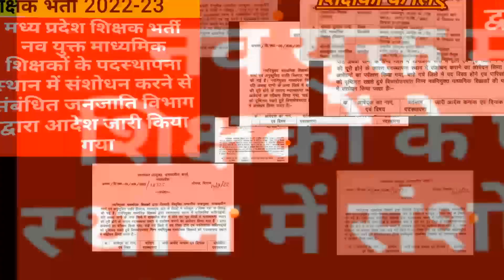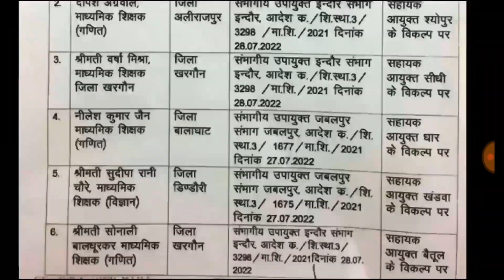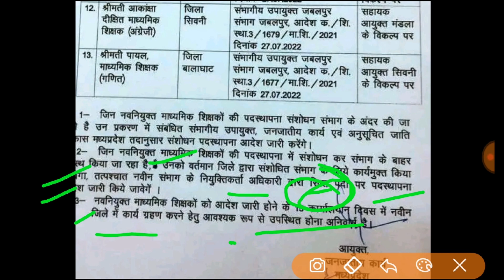मध्य प्रदेश माध्यमिक शिक्षकों के लिए जनजाति विभाग द्वारा आदेश जारी किया गया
MP शिक्षक भर्ती महत्वपूर्ण अपडेट | MP TET latest new update | MP tet varg 3

वर्ग 1 और वर्ग 2 की सेकंड काउंसलिंग महत्वपूर्ण अपडेट | MP tet varg 2 second counseling

म. प्र. शिक्षक भर्ती 2022 महत्वपूर्ण अपडेट शिक्षकों के 87000 पद | varg 2 second counseling

mp police physical date 2022 today | official notice | MP constable physical 9 मई से स्टार्ट

म.प्र. शिक्षक वर्ग 3 पेपर लीक | MP TET Varg 3 Paper Leak | MP TET varg 3 Cut Off

मध्यप्रदेश में गवर्नमेंट नौकरी में अन्य राज्यों की नो एंट्री | MP TET Varg 3 Paper Leak

मध्यप्रदेश में 35,000 नए शिक्षकों की भर्ती के आदेश  | मुख्यमंत्री शिवराज सिंह चौहान | MP TET VARG-3

MP TET VARG 3 EXPECTED CUT-OFF 2022 | MP TET VARG 3 CUT-OFF

मध्यप्रदेश में अतिथि शिक्षक नियमितीकरण आदेश | MP TET VARG-3 | शिक्षा मंत्री इंदर सिंह परमार आदेश

varg 2 second counseling update
MP tet varg 1 second counseling
MP tet varg 2 second counseling
MP tet second counseling
mp tet cutoff 2022
mp tet varg 3 cutoff 2022
mp tet varg 3 expected cutoff 2022
mp tet varg 3 exam 2022
mptet
mptet cutoff
mp varg 3 shikshak patrata pariksha 2022 mp varg 3 shikshak patrata pariksha
mptet news
mptet update
sanvidha varg 3 cutoff
atul kumar sharma
sanvidha varg 3 cut off
mp varg 3 expected cut off
mptet varg 3 cutoff 2011
mp tet varg 3 expected cut off
एमपी टेट एक्सपेक्टेड कट ऑफ
संविदा वर्ग 3 संभावित कट ऑफ
mptet 2011
mptet 2021
mptet 2022
mppsc
mp si vacancy 2022
mp si
mp patwari